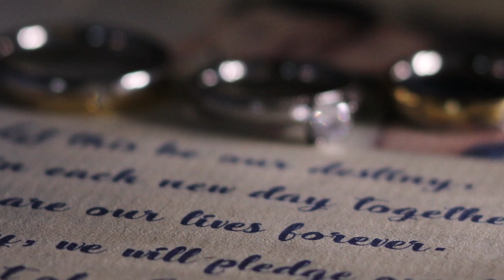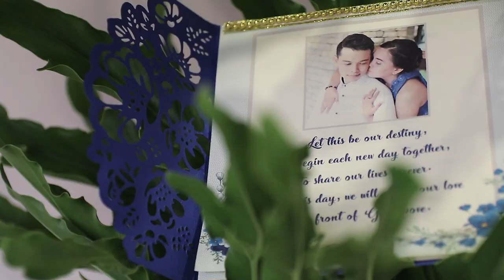James and Regine SDE